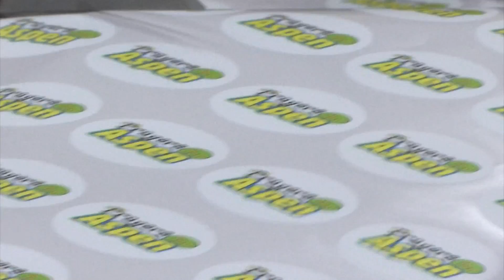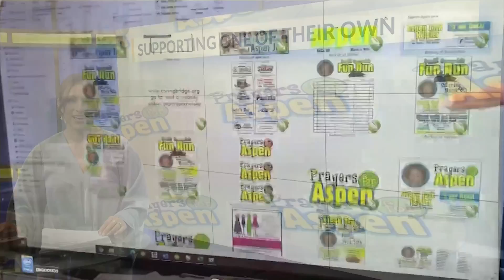Prayers for Aspen